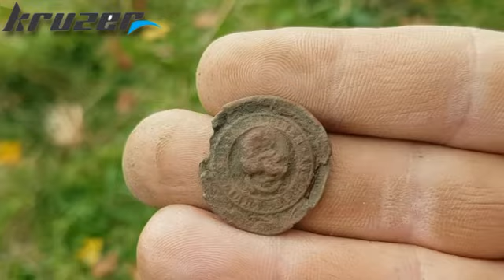UK METAL DETECTORING NICE HUNT THIS MORNING